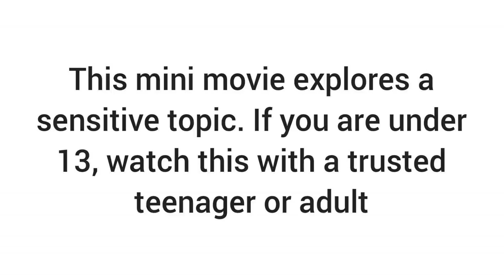Terrorism: BrainPOP Gacha Mini Movie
Terrorism is one of the most important topics in the world today and one that's important for you to know about. in this mini movie, Derek and Moby will explain what terrorism is, why it exists, and why most people in the world find it to be a real-world evil tactic. Terrorism is frightening, but it's something we all need to be aware of.